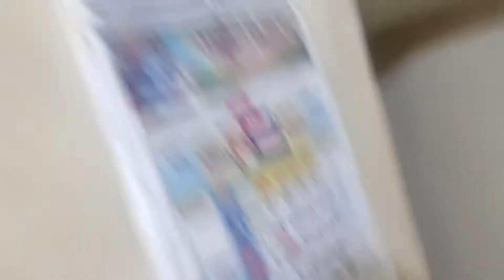YE PAGAL HI HO GAI INKE PEECHE .. 🤣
Hope you guys love it.
bye